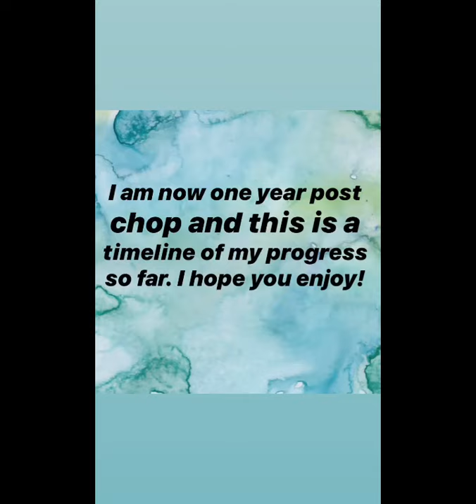1 year time lapse of my hair growth ★ Kat’s Hair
Enjoy this time lapse video of my hair growth over a year! I got an inch or so trimmed off within this video as well so it could have been a little bit longer but health over length !
Also if you do happen to read this description, comment your favorite fruit below with absolutely no explanation to anyone of why 🤣🤣.

Some of my favorite hair products
Moroccan oil
Whole blends honey shampoo line
Tangle teezer
Silk scrunchies